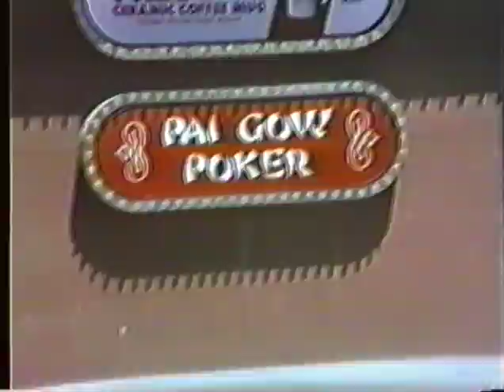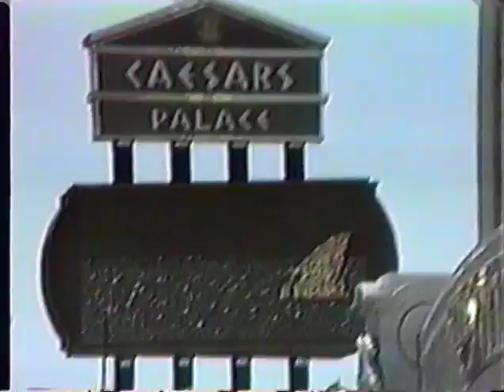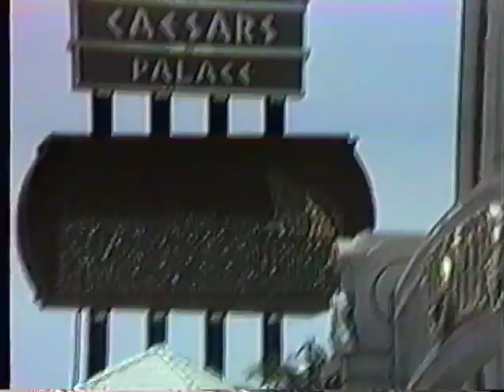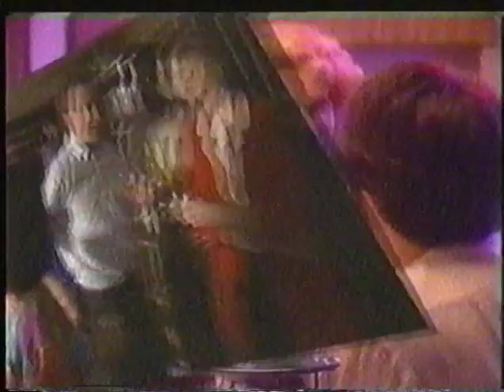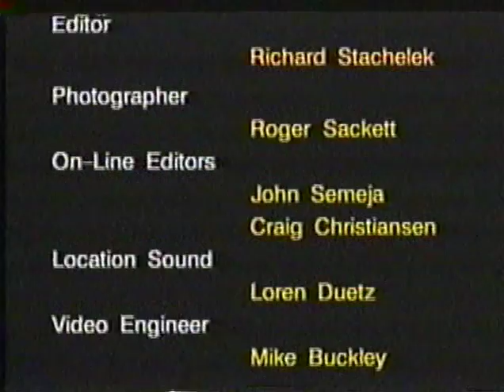Late Night Video Club : The Las Vegas Tape / Now You're Talking!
Late Night Video Club
The Las Vegas Tape

A bootleg VHS mixtape of strange memories and vintage television madness from Late Night Television Trash
Great for playing at parties or late night private viewings.